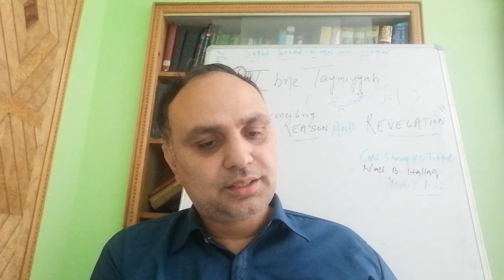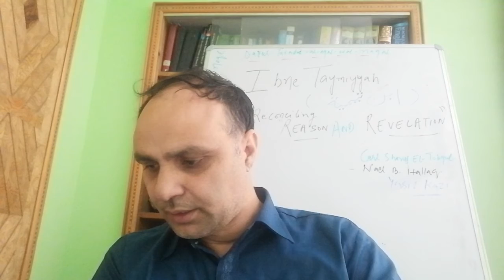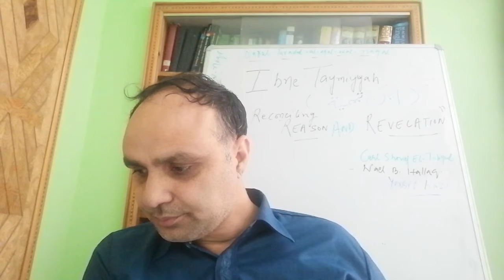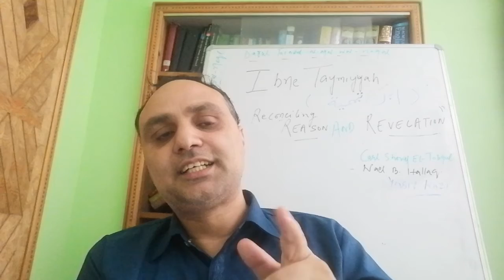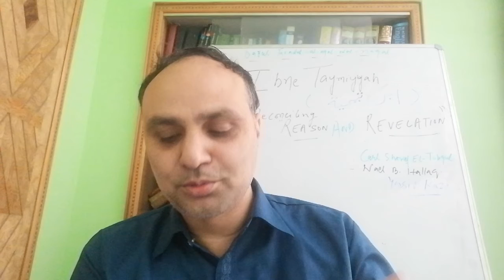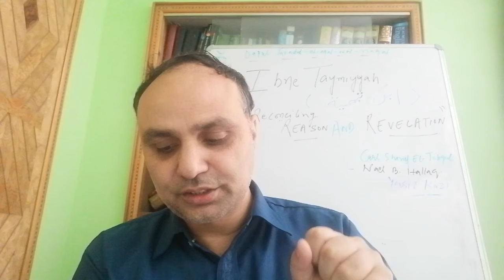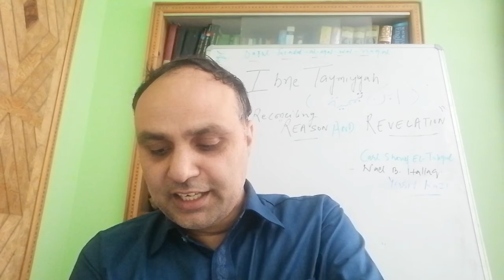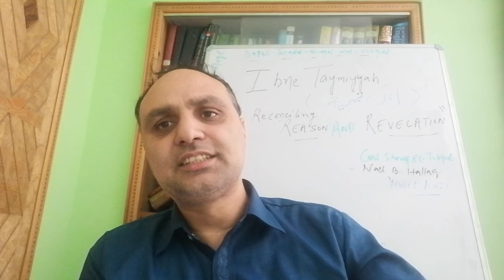Ibn Taymiyyah (Reason and Revelation) II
The method of resolving veracity of scriptual judjments visaviz rational judjments is resolved in a manner whereby the binary of rational versus  scriptual is replaced with comparitive judjments between knowledge and conjecture, certainty and probability, More probable and  less probable. In this understanding the rational judgments can provide epistemic justification for revelation but the ontology of scriptures stands on its own without validation from rational judjments.